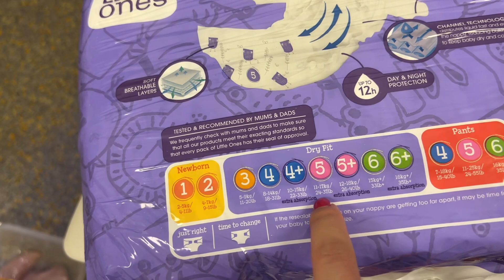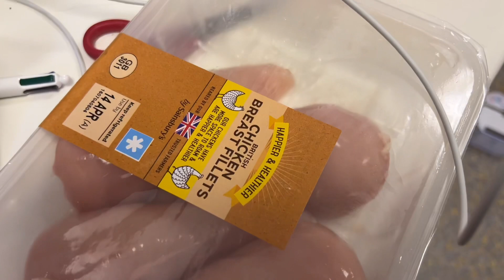COMPRINHAS | ESTÁ NASCENDO MAIS DENTINHOS NA JADE * nossa rotina